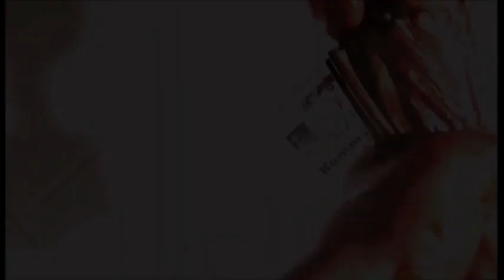Different Night, Same Torture (trailer)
Tim Rabenstein directs the german underground short.

TOXICFILTHVIDEO.COM